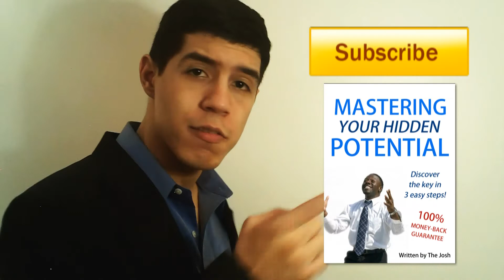Marketing Strategies To Help You Sell Junk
The Josh Speaks about developing successful marketing strategies, scamming people for money, ways to engage your audience and how to secretly record your girlfriend during sex.

TOPIC OF CONVERSATION
What are some successful marketing campaigns that you enjoy?

Title/Ending Music: "Book of the Monkey" by DanoSongs.com

marketing "marketing strategies" "marketing strategy" "marketing mix" "marketing plan" business videos research strategies strategy sales presentation lecture examples tips "small business" internet video basics ethics techniques motivation management scheme scam advice "call to action" "get rich quick" ideas "customer service" success engagement reelseo godrox "tim schmoyer" "billy mays" parody vlog "self help" "the josh speaks" the josh speaks allianceadventures tedtalks ted talks